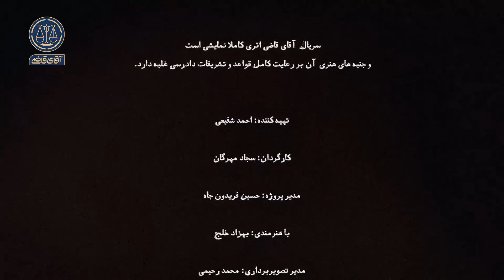در نبود رییس - سریال آقای قاضی - قسمت 19 (پرونده 2)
در نبود رییس | قسمت 19، بخش دوم (پرونده 38)

آقای فرهاد همدانی، تحصیلدار و کارمند یک شرکت بازرگانیه. اون سال‌ها توی این شرکت فعالیت کرده و به قول خودش به چم‌وخم امور وارده.
آقای همدانی چند وقت پیش از طرف مدیرعامل شرکت مأمور ترخیص یک سری کالا از گمرک شده بود تا در غیابش این کار رو به سرانجام برسونه؛ کاری که هیچ وقت انجام نشد و کالاها در گمرک باقی موندن.
حالا آقای حسین ابراهیمی، مدیر و صاحب شرکت بازرگانی، از فرهاد همدانی -کارمندش- شکایت کرده که با سهل‌انگاری در ترخیص کالاهای فاسدشدنی، به اون مبلغ دو میلیارد تومان خسارت وارد کرده؛ خسارتی که آقای همدانی به‌هیچ‌عنوان زیر بارش نمی‌ره.

نویسنده: امیر اسماعیلی
با حضور سید حسام حسینی، نیما هاشمی‌سرشت و علیرضا فرهناک
کارگردان: سجاد مهرگان
تهیه کننده: احمد شفیعی
سرپرست نویسندگان: سیدمهدی حسینی
ژانر: درام دادگاهی، قضایی، اجتماعی، خانوادگی
سال تولید: 1400 / پخش: 1401

In the absence of the boss | Episode 19, Part Two (Case 38)

Mr. Farhad Hamdani, Tahsildar and employee of a trading company. He has been working in this company for many years and according to his own words, he has been involved in many problems.
Some time ago, Mr. Hamdani was assigned by the CEO of the company to clear a series of goods from customs to complete this task in his absence; A work that was never done and the goods remained in the customs.
Now, Mr. Hossein Ebrahimi, the manager and owner of the trading company, has filed a complaint against Farhad Hamdani - his employee - that by being negligent in the clearance of perishable goods, he caused damage to the amount of two billion tomans. The damage that Mr. Hamdani does not cover in any way.

Author: Amir Ismaili
Starring Seyyed Hossam Hosseini, Nima Hashemi-Sarsht and Alireza Farhanak
Director: Sajjad Mehregan
Producer: Ahmad Shafi'i
Supervisor of authors: Seyed Mehdi Hosseini
Genre: court drama, judicial, social, family
Production year: 1400 / distribution: 1401